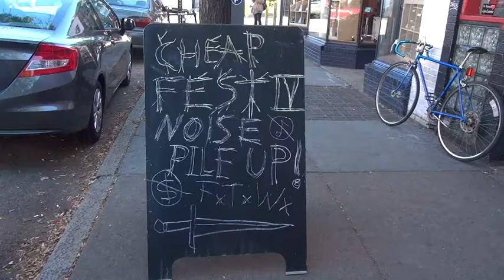1/ - Cancer of Cloaca - Cheapfest IV - 2013 Oct. 25 - Live at Strange Matter - Richmond, Virginia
The opening set of Cheapfest 4, Day 1 - Cancer of Cloaca.